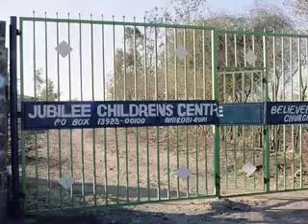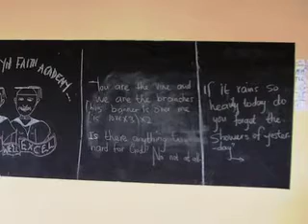Kenyan Orphanage Slide Show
This slide show depicts the conditions in the slums in Nairobi, Kenya and also the conditions of life at the Jubilee Children's Center Orphanage.